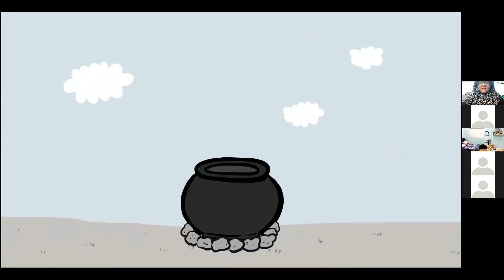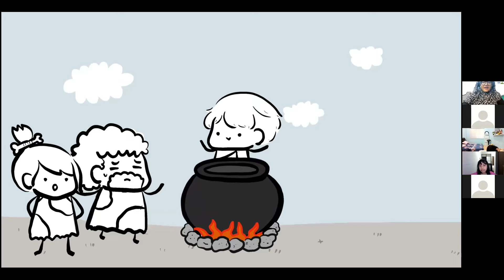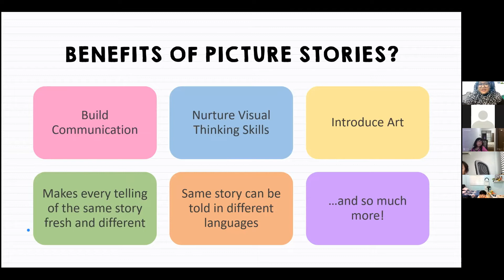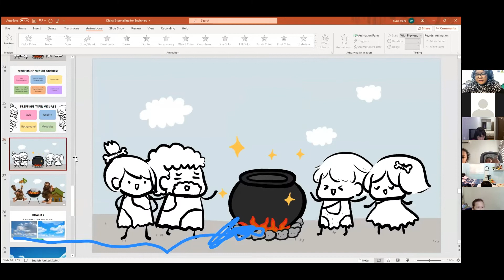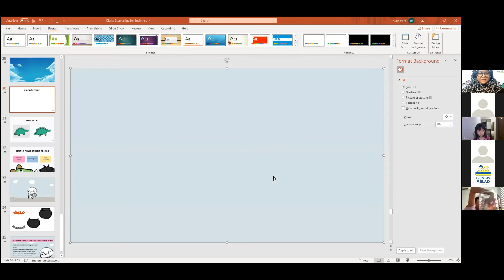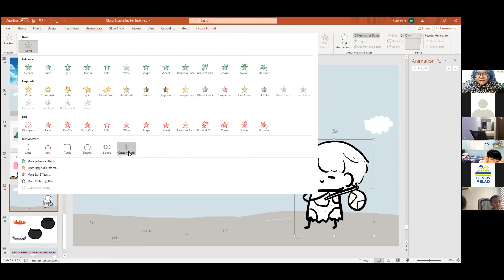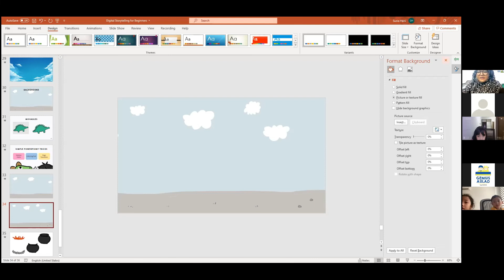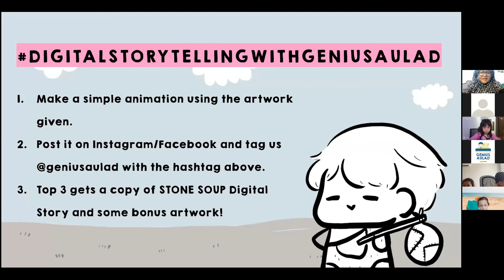2021 MALAYSIA STORYTELLING FESTIVAL: DIGITAL STORYTELLING MADE EASY!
Hey, parents, teachers, and educators! Get creative at home or in your classroom with digital storytelling to engage with your children, students, or even your audience! Digital storytelling is the practice of using computer-based tools to tell stories. There are other terms used to describe this practice, such as digital documentaries, computer-based narratives, digital articles, electronic journals, interactive storytelling, etc. Still, in general, they all revolve around the idea of connecting the art of telling stories with a variety of multimedia.

Let's join Teacher Suria, Creative Illustrator, to learn more about digital storytelling and explore how to use the animations tools in Powerpoint! Dive into the world of imagination and creativity in this one-hour exciting session!